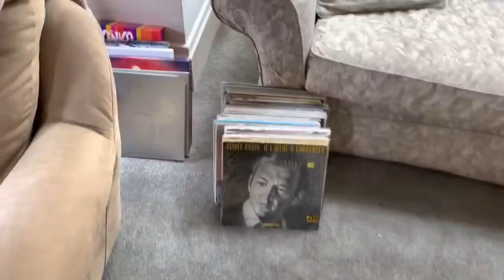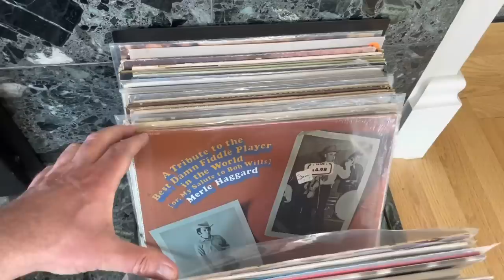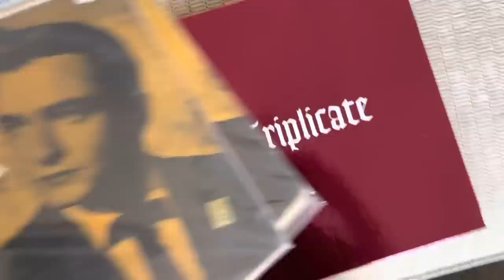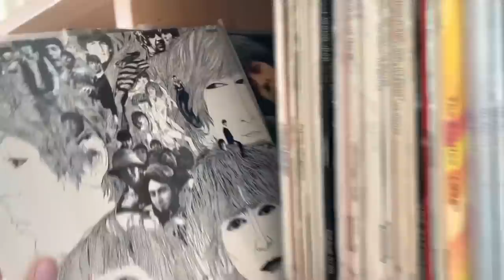Bittersweet Symphony: Packing & Curating My Friend’s Record Collection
We love you and miss you Coleman Burke